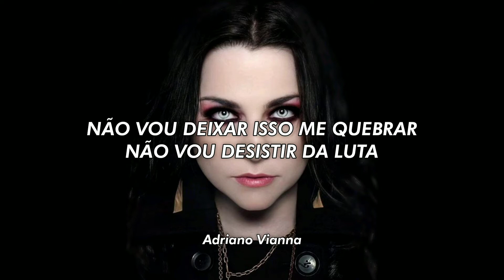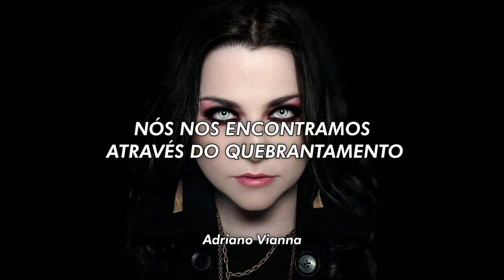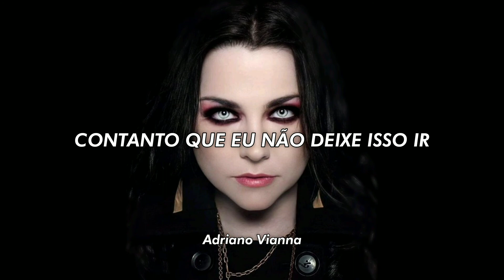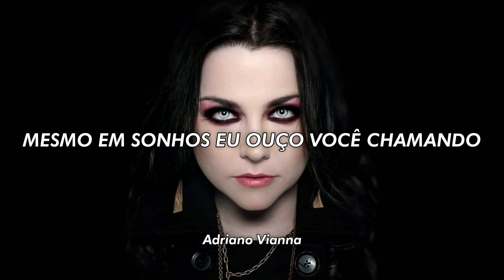Evanescence - Part Of Me (Tradução/Legendado)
The Bitter Truth é o quinto álbum de estúdio da banda americana de rock alternativo Evanescence, lançado em 26 de março de 2021 pela gravadora BMG. As músicas foram lançadas uma de cada vez conforme o álbum ainda era criado e gravado.

(𝐋𝐞𝐭𝐫𝐚)

Not on your life
Won't let it break me
Won't give up the fight
But on this last thread, I'm holding so tight
Feed my imaginings, don't let a sweet dream die

I'm not abandoning
I have survived
Somehow still standing through death and through time
I need your love like a drug keeping me alive

Drown me in your blinding light

I will be more than my survival
Own these scars on my heart
Even in dreams I hear you calling
Breaking the surface, I won't let go

Just clawed my way back from deep underground
No time for hatred, no holding back now
Set me on fire, I like it the way it burns

Hands on your hеart
Who really thought we would make it this far?
What good could comе of embracing the dark?
We found each other through brokenness
And now look how strong we are

So I know it's still worth believing
It's not just a feeling
As long as I don't let it go

You're part of me now and always

𝐂𝐫𝐞́𝐝𝐢𝐭𝐨𝐬:

• Música - Part Of Me
• Artista - Evanescencw
• Álbum - The Bitter Truth